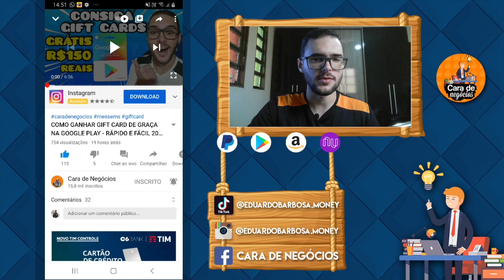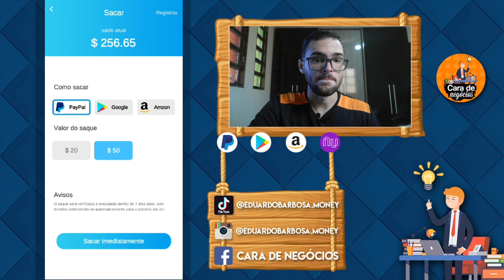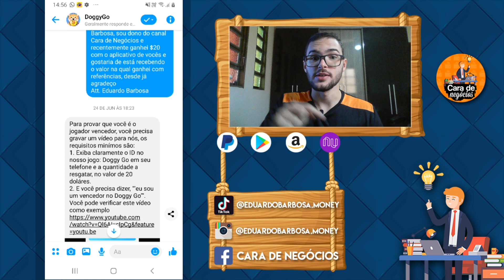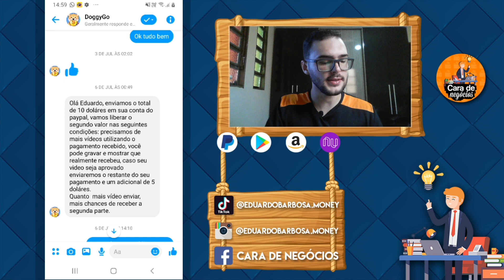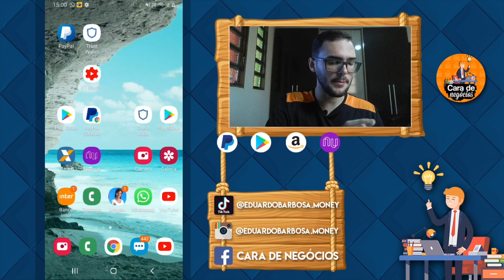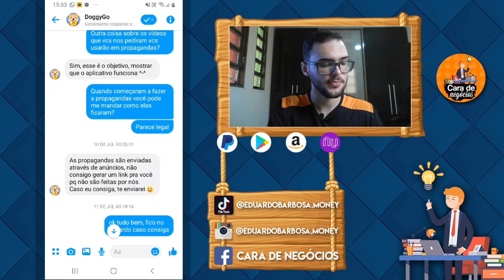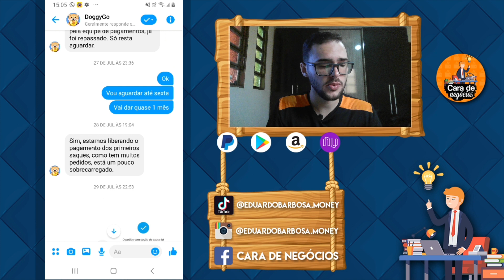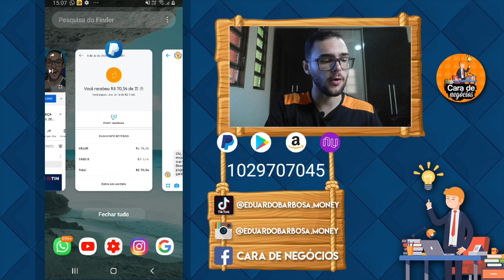DOGGY GO - TODA A VERDADE EM 1 VÍDEO | DOGGY GO CONTINUA PAGANDO?!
❗ATENÇÃO SUBSTITUTO DO DOGG️Y GO ABAIXO⬇️

📍CÓDIGO P/ COLOCAR ➡️ YQ71J
➡️Ao fazer o download e digitar 21120949 na área Código de Indicação, você ganha 8.000 moedas para poder sacar no PayPal.❤️

➡️Ao fazer o download e digitar 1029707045 na área Código de Indicação, você ganha $1 dólar para poder sacar no PayPal.❤️

🙋‍♀️🙆‍♂️❤️EQUIPE CDN ⬇️ 💁‍♀️🙅‍♂️❤️

🎗️Não deixem de se INSCREVER-SE / Abraço do editor ❤️